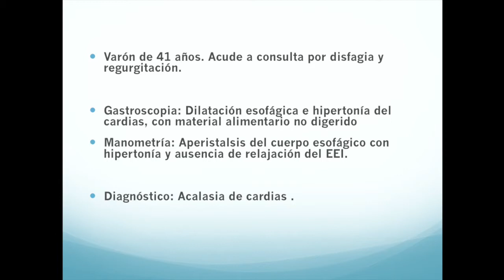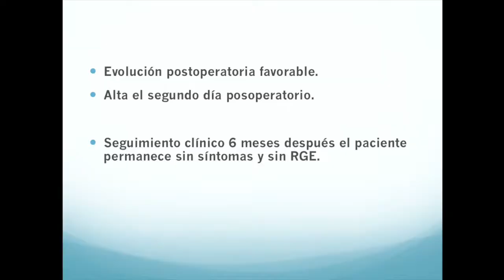Acalasia: Miotomía de Heller + funduplicatura Dor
CASO CLINICO Y TECNICA QUIRÚRGICA:

Varón de 41 años con disfagia y regurgitación de predominio nocturno que le obliga a permanecer incorporado y le impide conciliar el sueño.

La gastroscopia observa material alimentario no digerido, con dilatación e hipertonía del cardias. La manometría objetiva aperistalsis del CE con hipertonía y ausencia de relajación del EEI. Por todo ello se diagnostica de acalasia .

Se realiza miotomía de Heller con funduplicatura Dor mediante abordaje laparoscópico con 4 trócares supraumbilicales. La miotomía se extiende 6-8 cm proximal y 2 cm distal a la unión esofagogástrica. La funduplicatura anterior de 180 grados (Dor) cubre la miotomía (suturándola a ambos bordes). Habitualmente la fijamos al pilar diafragmático derecho para evitar su deslizamiento y mantener los bordes de la miotomía separados.

Se realiza control endoscópico intraoperatorio, para corroborar la ausencia de perforaciones y confirmar que el límite distal de la miotomía sobrepasa la unión esofagogástrica y las fibras circulares del cardias.
El postoperatorio transcurre sin incidencias siendo dado de alta el segundo. El paciente recuperó su vida normal desapareciendo los síntomas.

DISCUSION:

Los síntomas fundamentales son la disfagia para sólidos y líquidos y la regurgitación de alimentos y saliva. Inicialmente, la disfagia es funcional (intermitente, muy relacionada con el estrés, etc.) y conforme evoluciona, se va haciendo continua y más acentuada para sólidos. Las regurgitaciones aparecen principalmente en decúbito y al dormir pueden desencadenar crisis de asfixia, debidas al paso de material a la vía aérea.

El diagnóstico se establece con una manometría. Se recomienda asociar endoscopia para descartar patología maligna. Los hallazgos característicos son la dilatación del esófago, el material retenido y el fruncimiento del cardias que ofrece cierta resistencia al paso.

El tratamiento consiste en la disrupción mecánica de las fibras del EEI (dilatación neumática, miotomía quirúrgica o endoscópica) o la reducción farmacológica de su presión (nitratos y toxina botulínica). La dilatación y las miotomías tienen tasas de éxito similares y mayor duración que los fármacos, aunque su eficacia decrece y 1/3-1/2 requerirán nuevas terapias a los 10 años. La elección entre dilatación endoscópica y miotomía quirúrgica depende de la experiencia de cada equipo y el riesgo del paciente; la miotomía endoscópica ha irrumpido los últimos años como alternativa de resultados muy prometedores.

La miotomía quirúrgica, puede realizarse por vía torácica o abdominal, siendo hoy de elección la laparoscópica, y su longitud oscila entre 6-12 cm. En nuestro grupo se extiende 6-8 cm proximal y 1-3 cm en su vertiente gástrica, consiguiendo una disrupción efectiva de las fibras oblicuas distales del EEI. La endoscopia intraoperatoria comprueba la disrupción de las fibras y la ausencia de perforación. Casi siempre se acompaña de un procedimiento antirreflujo desaconsejándose la funduplicatura completa por ser un esófago patológico. Entre las parciales, Toupet y Dor, nuestro grupo realiza la de Dor, que permite cubrir la miotomía suturándola a sus bordes.

Un porcentaje de pacientes presentará síntomas recurrentes por lo que es necesario el seguimiento a largo plazo y la realización de pruebas complementarias si hay clínica. También es frecuente que aparezca Reflujo Gastroesofágico que habitualmente se controla con Inhibidores de Bomba de Protones.